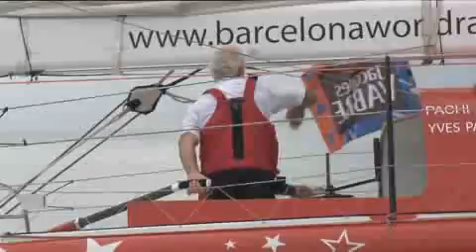Arrivée_de_1876.flv